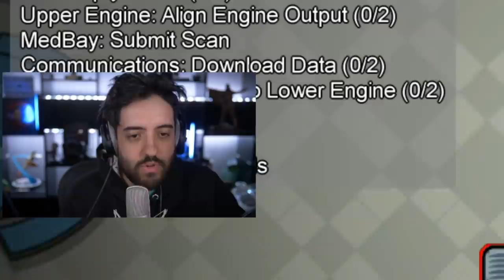AMONG US - EU SOU MUITO MAL CARÁTER!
FINALMENTE gameplay de AMONG US e eu usei TUDO que tava ao meu alcance pra DISSUADIR MEU GRUPO DE AMIGOS!

- Máquina Gamer
GeForce RTX 2080 TI
I9 9900k
32 GB Ram XPG Adata

É nóixx!